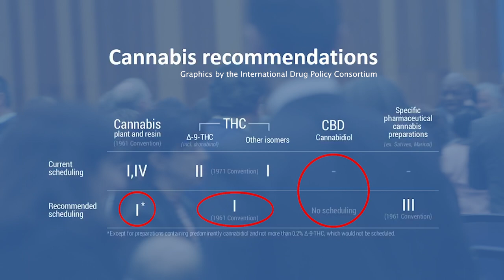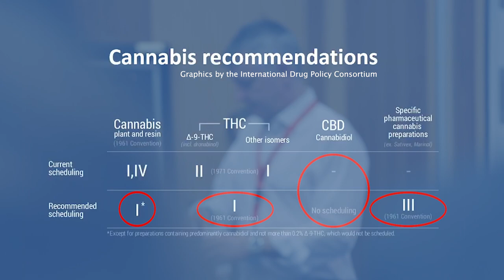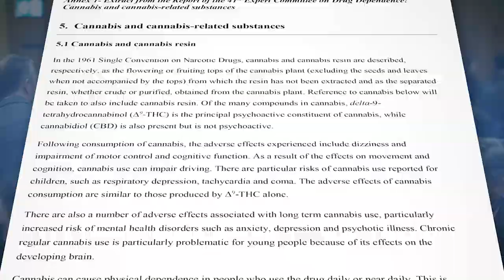Cannabis Rescheduling - CND 2020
The Expert Committee on Drug Dependence (ECDD) of the World Health Organisation (WHO) recommended the CND in 2018 to revise the scheduling of cannabis in the framework of the international drug control system. The changes are not easy to comprehend – but practically they would recognise the medical value of cannabis and cannabis-based products. Unfortunately, the vote on this recommendation was postponed in 2019 – and it was postponed again this March. The next deadline to vote is December 2020. We interviewed several professionals about the rescheduling of cannabis at the CND, among them Gilles Forté from the World Health Organisation.